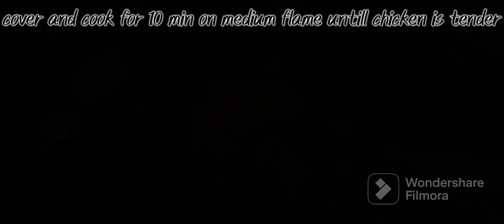Chicken Cheese Sandwich | chicken Wala Sandwich at home | Sandwich Recipe| By Cooking With Passion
For more videos click below link to Learn and enjoy easy recipe quickly:

chicken cheese sandwich
chicken sandwich
chicken sandwich recipe
sandwich
chicken cheese sandwich recipe
cheese sandwich
chicken and cheese sandwich
cheesy chicken sandwich
grilled chicken sandwich
Mom's kitchen
Gourmet Gastronomy (GourmetGastronomy CookingChannel)
Spice and Nice (SpiceAndNice CookingChannel)
Delicious Dishes (DeliciousDishes CookingChannel)
Kitchen Chronicles (KitchenChronicles CookingChannel)
Wao Delicious
Tiffen Box